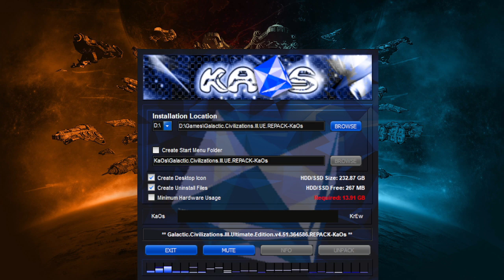KaOsKrew REPACK Installer Setup Music #84 | Galactic Civilizations III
KaosKrew Repacks have a good taste of music. So I am sharing their music.

A Message from KaosKrew
We Are An OldSkool Group From The Late 90s Dedicated To Saving You Bandwidth And Storage With A Clear Record Of Clean And Quality Downloads.